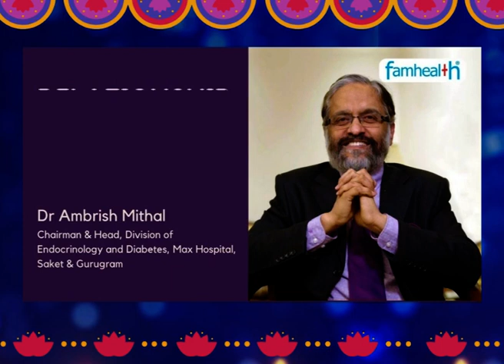मधुमेह में आंतरायिक उपवास/इंटरमिटेंट फास्टिंग | Intermittent Fasting in Diabetes: Dr. Ambrish Mithal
Is intermittent fasting safe for diabetics?
How does intermittent fasting work for diabetics?
Why is intermittent fasting bad for diabetics?
How long does it take to reverse diabetes with intermittent fasting?

क्या आंतरायिक उपवास मधुमेह रोगियों के लिए सुरक्षित है?
मधुमेह रोगियों के लिए आंतरायिक उपवास कैसे काम करता है?
मधुमेह रोगियों के लिए आंतरायिक उपवास बुरा क्यों है?
इंटरमिटेंट फास्टिंग से डायबिटीज को उलटने में कितना समय लगता है?

Health Questions?